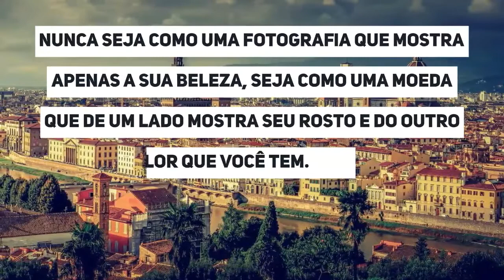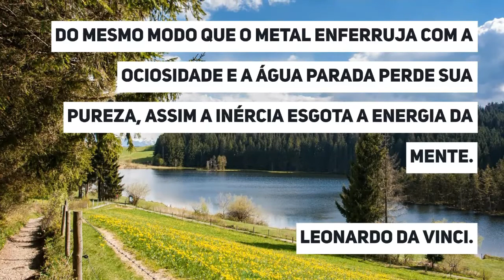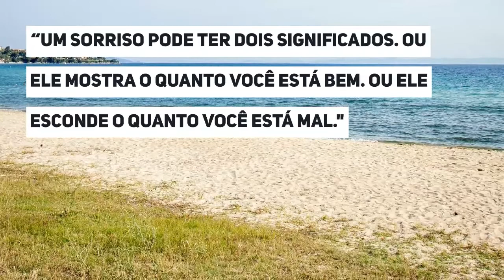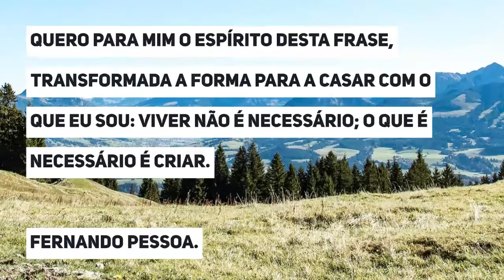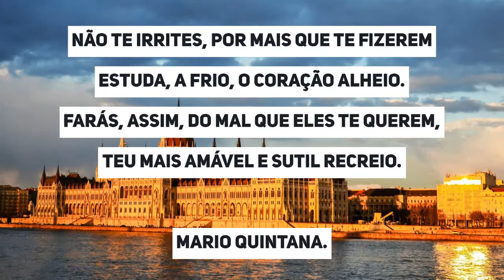Mensagens e frases de hoje: 27 de junho de 2021 | Portal Blog do Lago